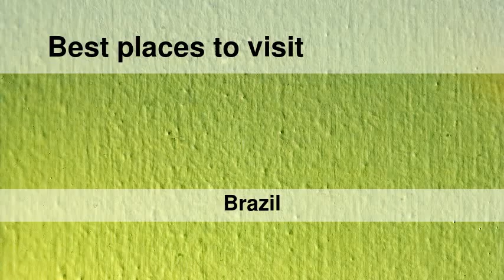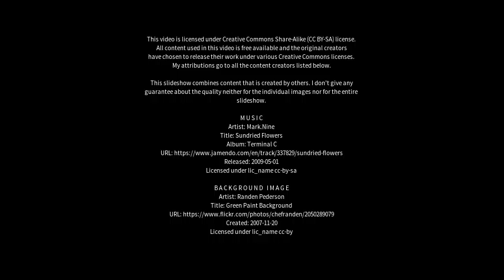Best places to visit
Best places to visit - Florestópolis (Brazil) Best places to visit - Slideshows from all over the world - City trips, nature pictures, etc.